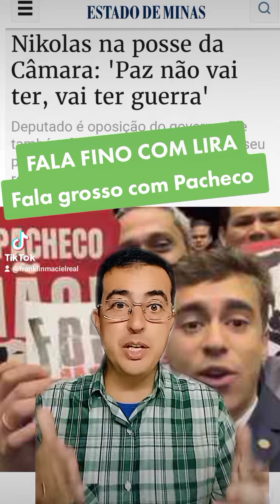Nikolas Ferreira na contramão do Brasil